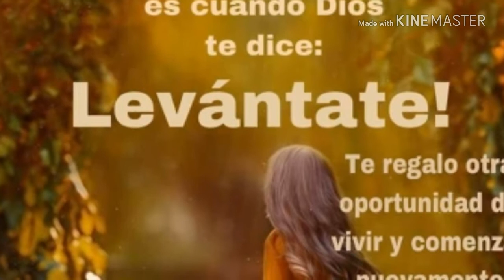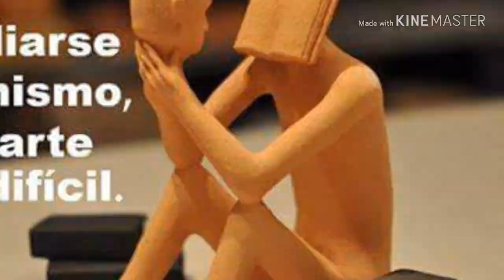El Nítido de la Bachata - El Celular